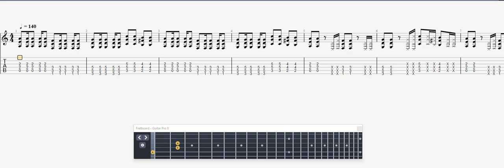Millencolin Dance Craze GUITAR 2 TAB